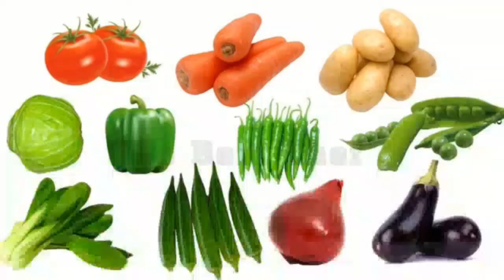Vlog;-Jehlum may ghanam ki katai جہلم میں گندم کی کٹائی شروع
My son Muhammad Hashir ghanam ki katai karty howy